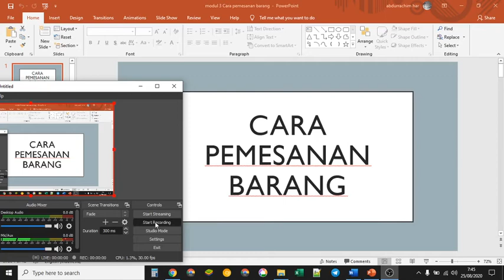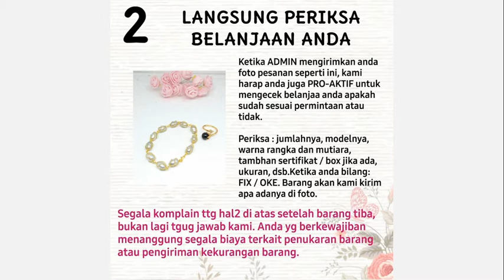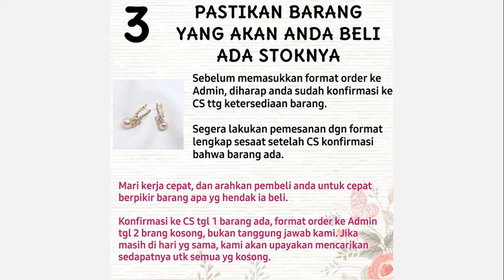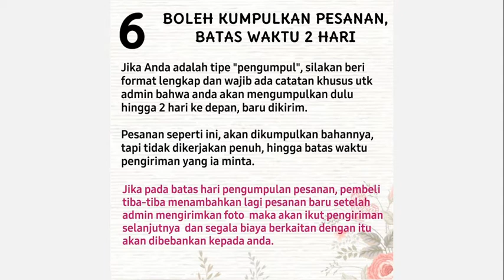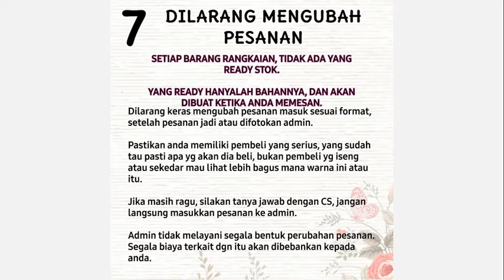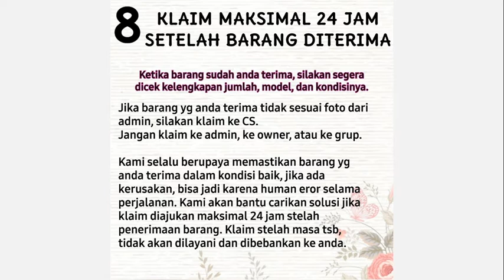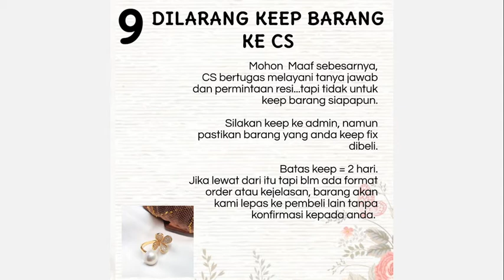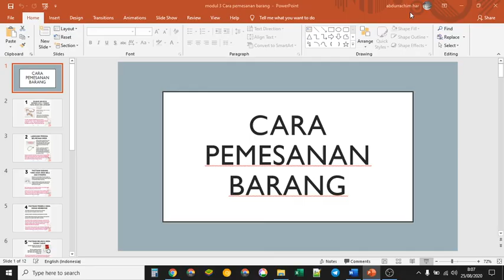Cara pemesanan barang reseller mutiara - modul 3